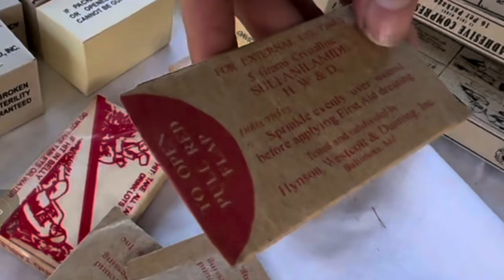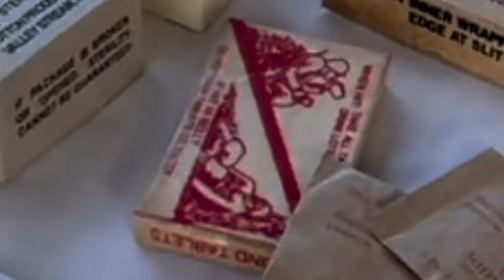WW2 101st Airborne Paratrooper Uniform - Normandy D-Day Impression | Paratrooper Gear 3/506PIR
Hi all,

I’ve decided to do a video showing my uniform and kit that I use for 101st Airborne Re-enacting. This impression is for a medic in H Company, 3/506PIR, 101st Airborne division in Normandy.

Cheers, Parrotrooper